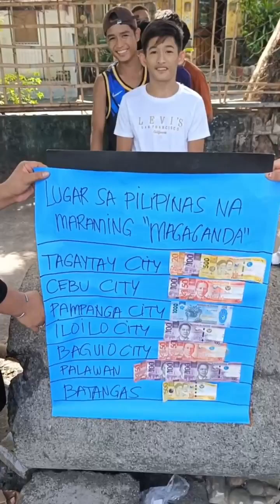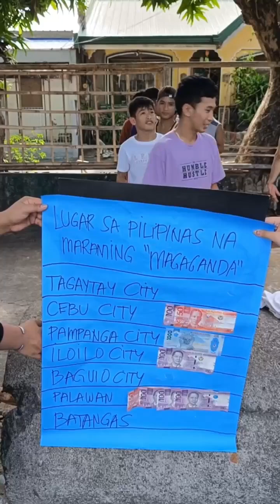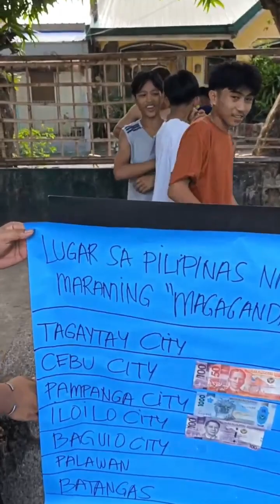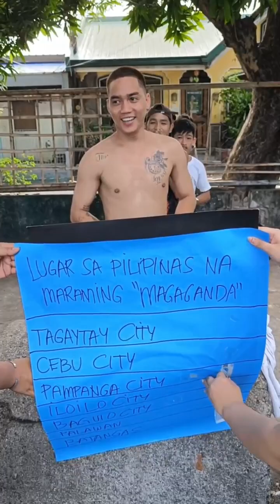LUGAR SA PILIPINAS NA MARAMING MAGANDA CHALLENGE